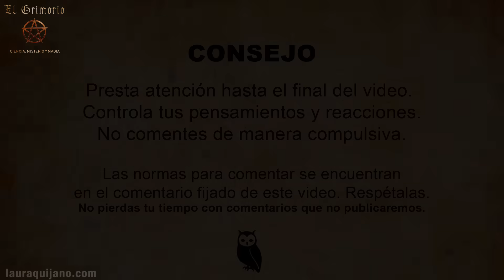Esta es la verdadera razón del conflicto entre ISRAEL y PALESTINA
Por esta razón no se resuelve el antiguo y persistente conflicto en Medio Oriente entre Israel y Palestina...

🦉 🚩Si deseas compartir este video, por favor, comparte solamente el enlace. Te recordamos que todos nuestros videos están protegidos por derechos de autor. Copiar y publicar este video sin nuestra previa autorización es ilegal.*